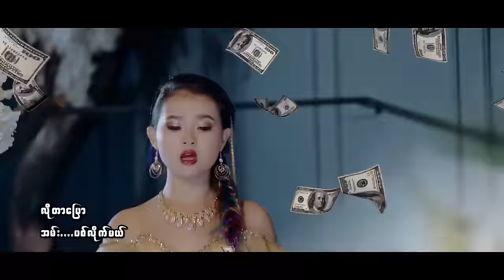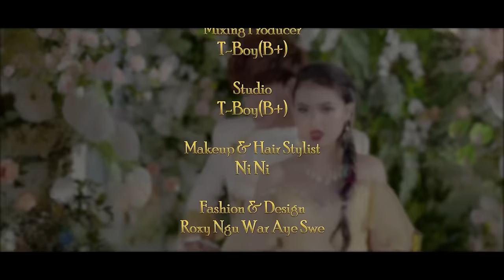A Sin - အဆင် - Min Sithu - မင်းစည်သူ - Shwe Su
👸အစဥ်အလာပျက်ပျက်မှာသိပ်ဆိုးတာအဆင်အဆင်🤴ငမ်း ငမ်းတာတို့ရိုးရာ

💑ကြင်နာသူမရှိမထားပါအချစ်ရီးစား🤷‍♀️၀ါသနာရ
ငမ်းမယ်အဆင်ပဲကွာ💃

Titel-ASIN(အဆင်)
Composer- MIN SI THU
Singer- Shwe Hsu / Min Si Thu
Artist- Min Si Thu / SHWE HSU /
Dance team- Paing Min Khant group
BEAT- Daybreaker Muzic
Mixing Produer- Kyaw Naing Htain TBOY(B+)
Studio- T-Boy B+ Records
Make Up Artist - Ni Ni
Fashion & Design - Roxy Ngu War Aye Swe
Hair Stylist- NiNi
Photographer - Agga Mg